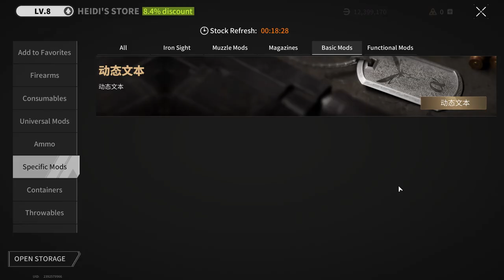VECTOR IS THE BEST WEAPON IN THE GAME!? - Lost Light | Day 68 | Gameplay #279